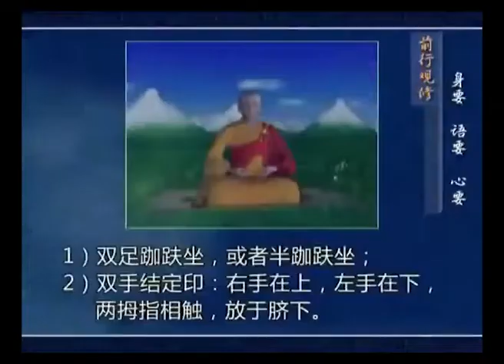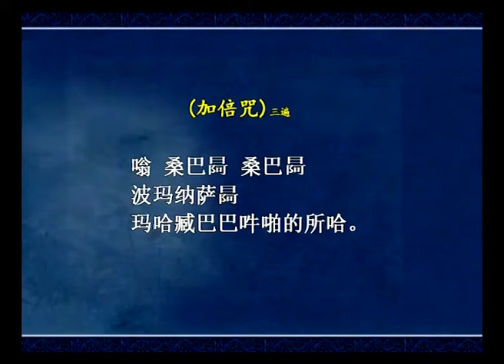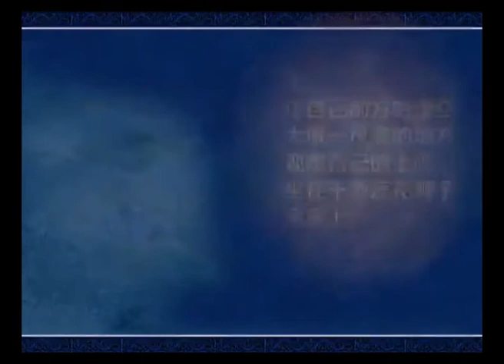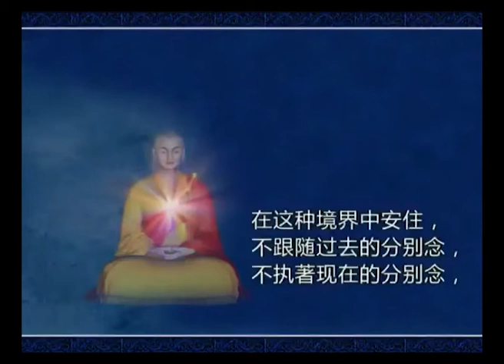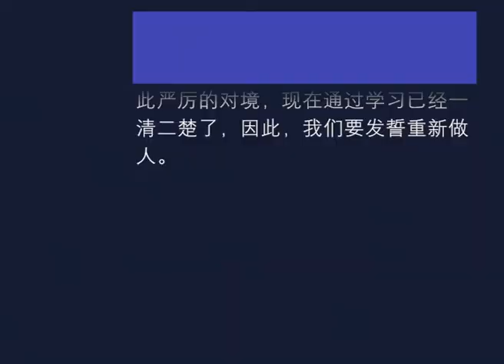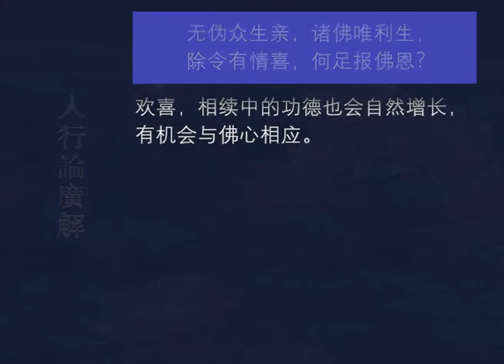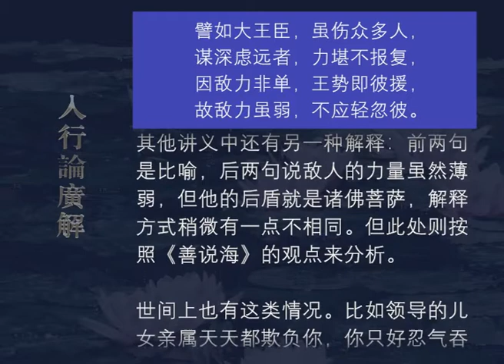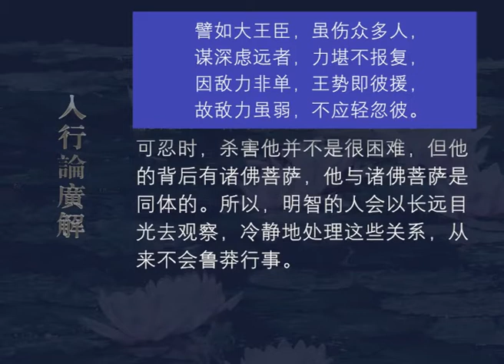入行论广解093 观修